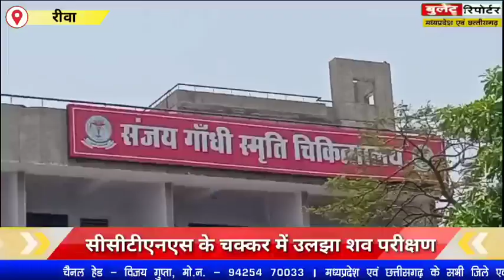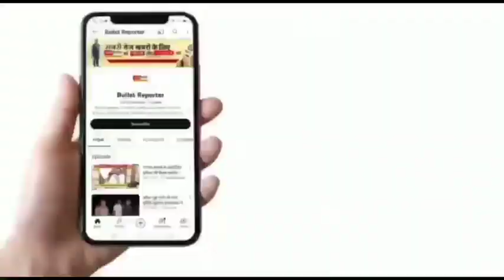शव का पीएम कराने दो दिनों से भटक रहें परिजन,,,सीसीटीएनएस के चक्कर में उलझा शव परीक्षण